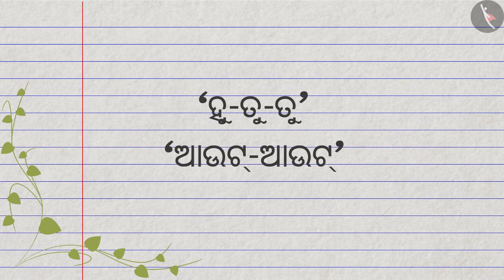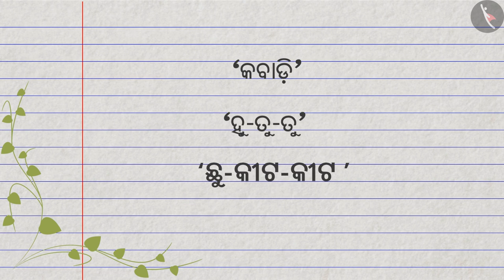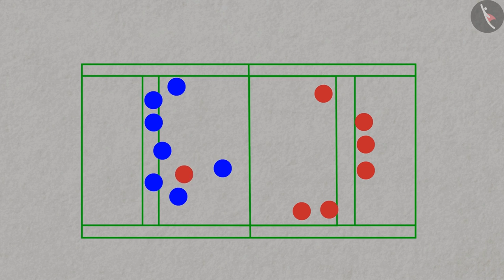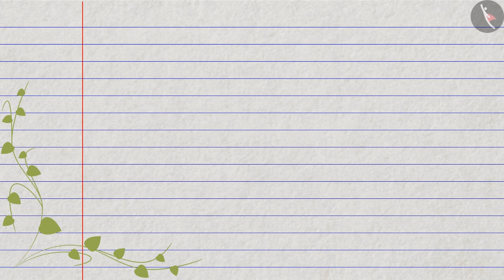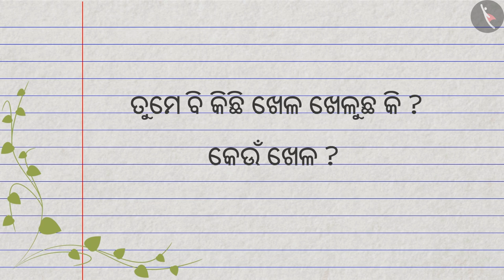କବାଡି ଖେଳ | Part 1/1 | Playing Kabaddi | Odia | Class 4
कक्षा 4 | NCERT | କବାଡି ଖେଳ | Part 1/1 | Playing Kabaddi | Odia | Class 4 | ଆମ ଚାରିପାଖରେ ଲୋକ

Class 4 | NCERT | Hu Tu Tu Hu Tu Tu |  | People Around us

In this video, we will study about Hu Tu Tu Hu Tu Tu.